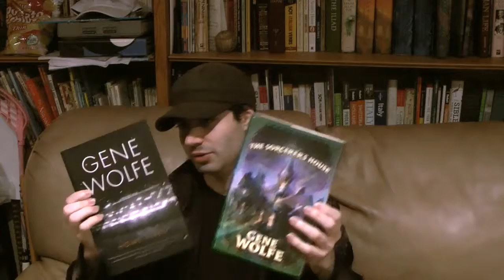400th Video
Yep. This is my 400th video. Decided to take a moment to reflect on that.